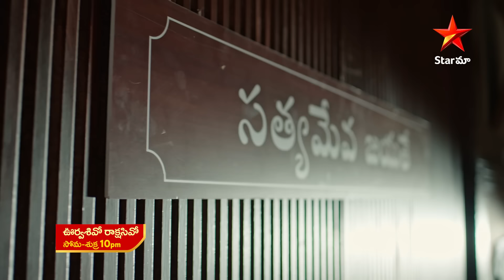Oorvasi vo Rakshasi Vo- Promo | 25th Jan 2024 | Star Maa Serials | Mon-Fri at 10 pm